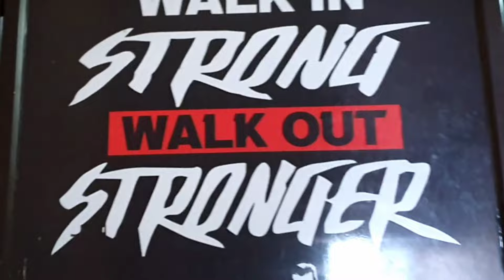Pehli baar gym me Bnaya Vlog || Triceps Workout || Veins check